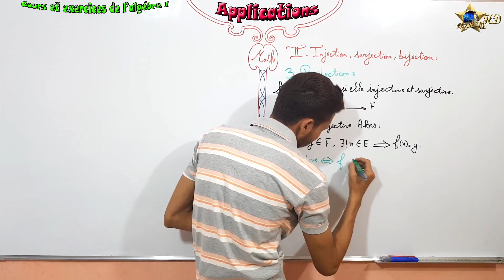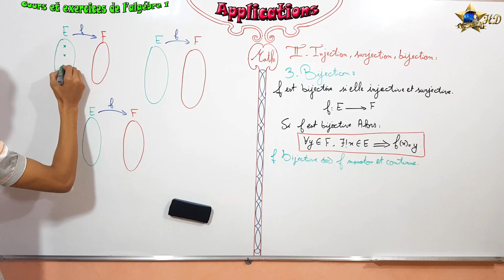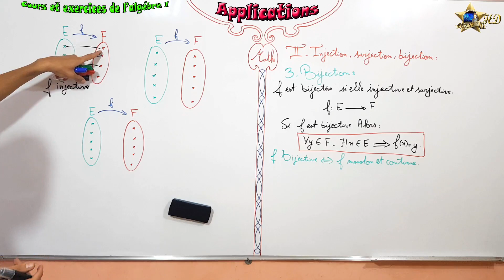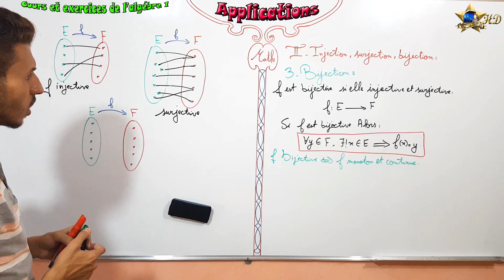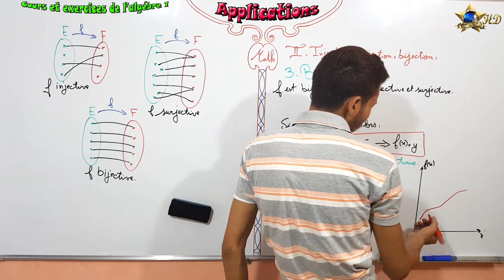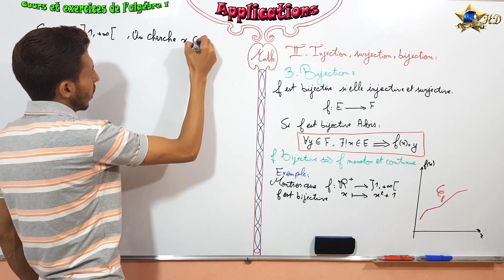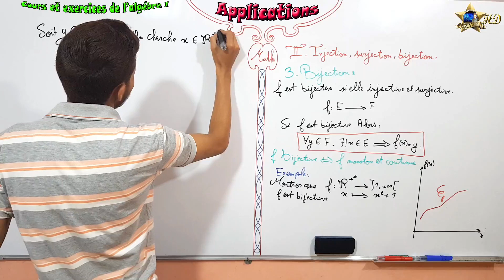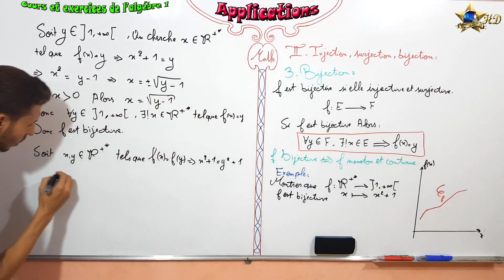Applications algébre 1 partie 4